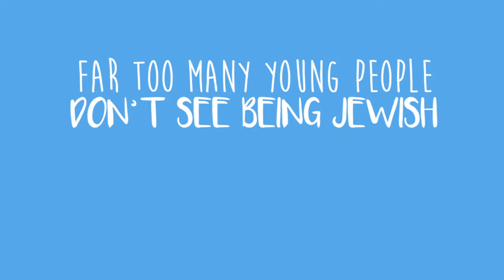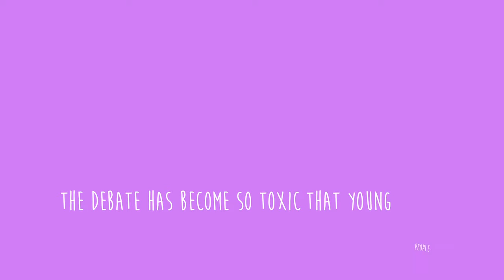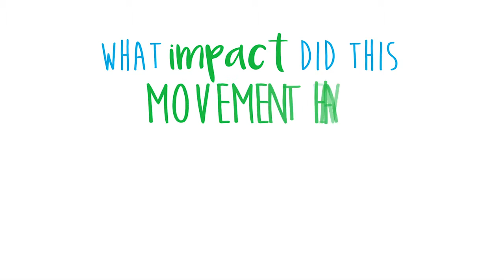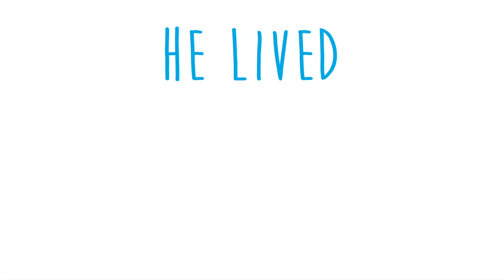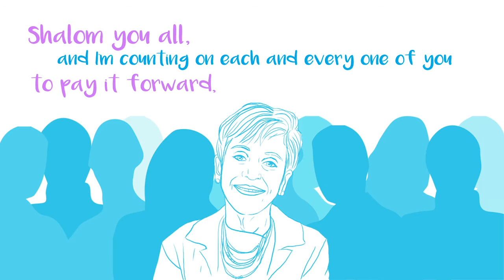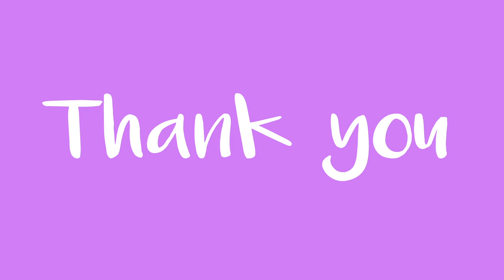Lynn Schusterman - Inspiring Speech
Motion Graphics video animating a speech from Lynn Schusterman